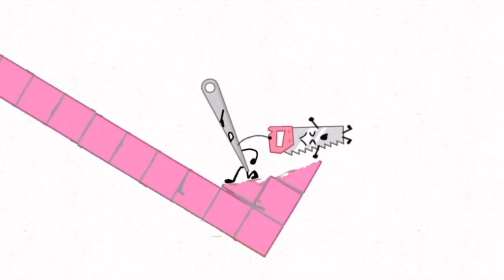Unfinished Needle Animation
I might continue it eventually lol